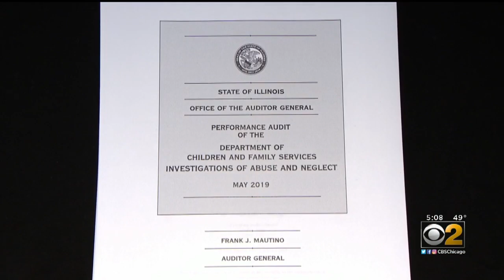Troubling Report About DCFS Is Out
CBS 2 political reporter Derrick Blakley reports a new audit from the Illinois Auditor General shows overburdened case workers and an unresponsive hotline were just two of the many problems the agency is facing.